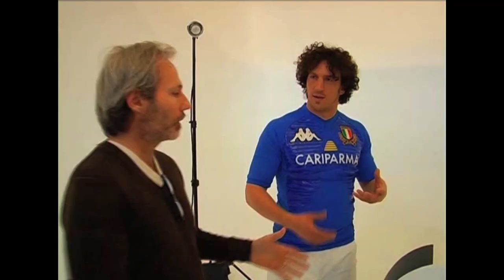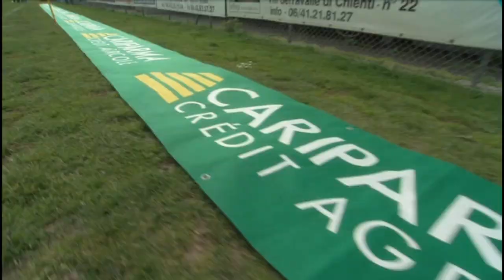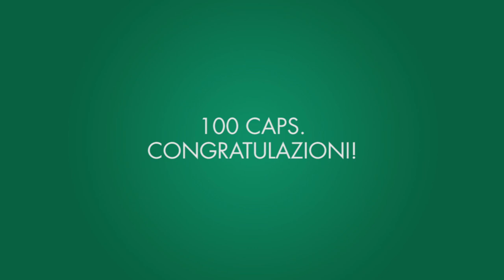I 100 caps di Mauro Bergamasco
Oggi celebriamo i 100 caps di Mauro Bergamasco, il veterano del rugby italiano. Non perdetevi questo video con il quale lo ringraziamo per tutto quello che ha fatto per noi, con impegno e  passione. Grazie Mauro e ancora tanti di questi momenti insieme.